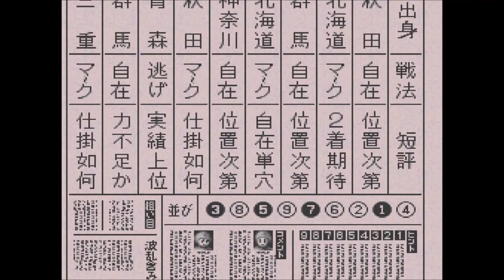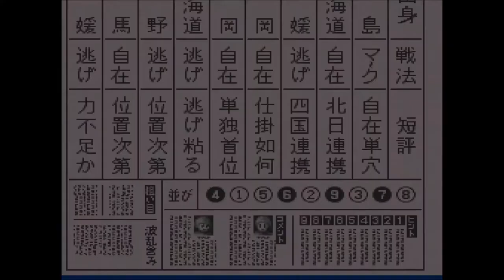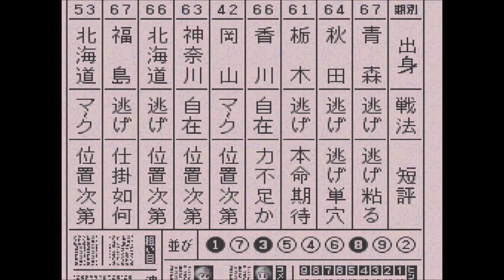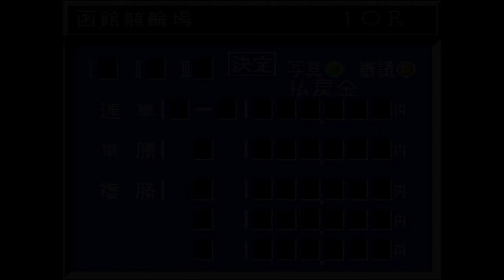【スーパー競輪 】函館記念競輪初日、ライバルと対決＆2日目 【競輪 ＆恋愛＆生活ゲーム：Keirin 】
ライバルと対決。しかし珍しく的中できないレースが続き…

初日10R特選
1. 高谷 雅彦 青森67
2. 有坂 直樹 秋田64
3. 神山 雄一郎 栃木61
4. 児玉 広志 香川66
5. 片岡 克己 岡山42
6. 出口 眞浩 神奈川63
7. 斉藤 正剛 北海道66
8. 金古 将人 福島67
9. 俵 信之 北海道53

【弥彦記念】
初日＆2日目 名物のすじこ定食をゲットせよ。彼女に金の延べ棒を奪われる！